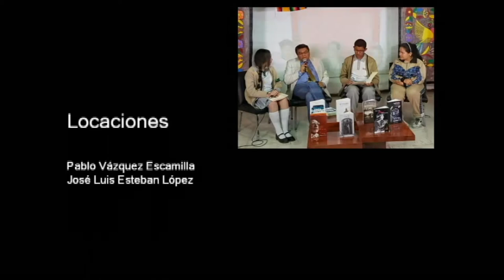20180419-CE1718/Cultura de Paz: un estilo de vida/La Mediación Escolar.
Cultura de Paz: un estilo de vida. La Mediación Escolar.  Conduce: Dr. Oscar Ortiz Salcedo. Fecha de emisión: 19 de abril de 2018. Este y otros programas los puedes ver .Producciones con fines educativos para secundarias técnicas en la CDMX, México.